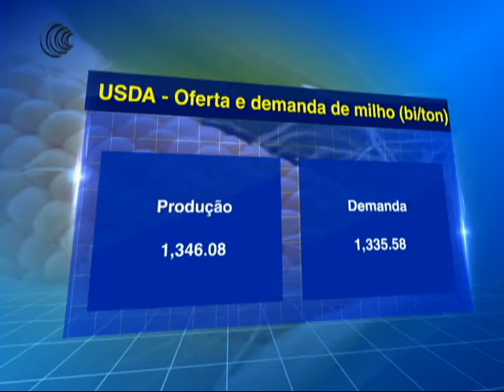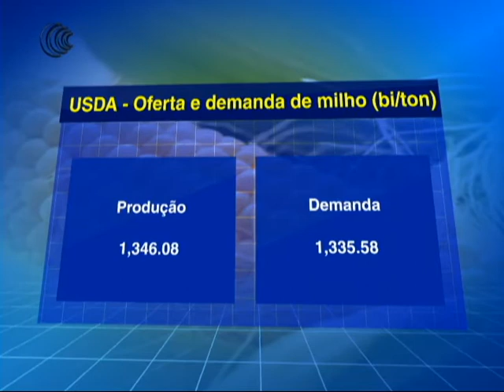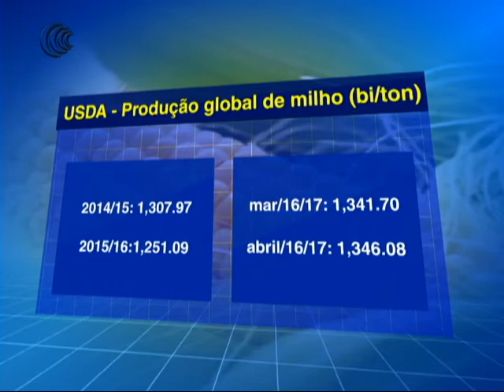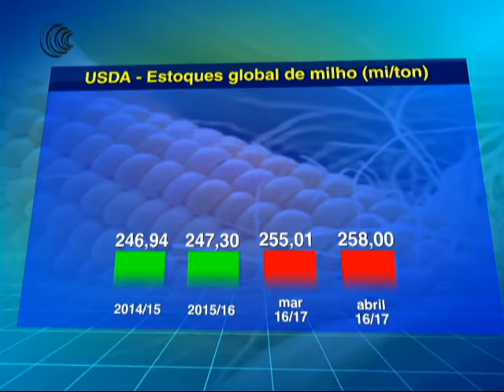OFERTA E DEMANDA MILHO USDA - 17/04/2017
O relatório de oferta e demanda apresentado nesta última terça-feira (11), pelo Departamento de Agricultura dos Estados Unidos (USDA), trouxe uma situação de elevação de 4,3 milhões de toneladas na produção internacional, contra um consumo global para temporada de 1,335.38 bilhão.